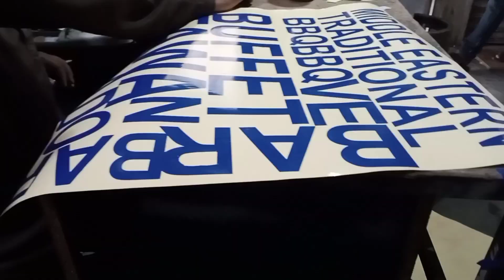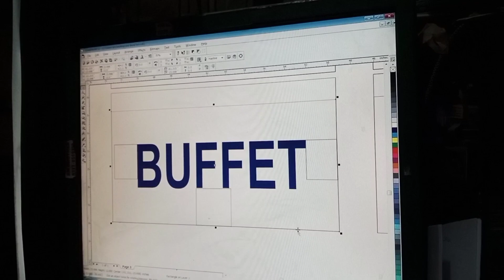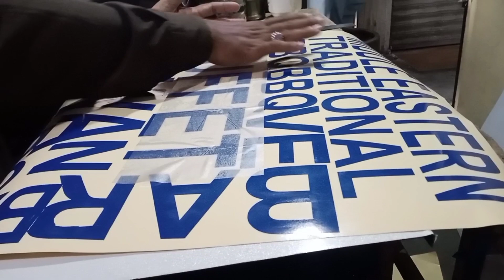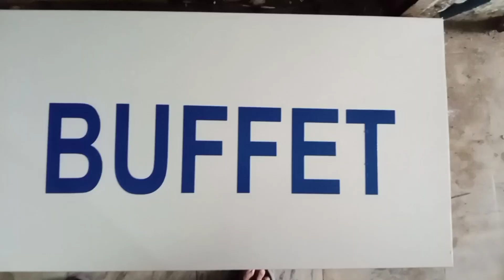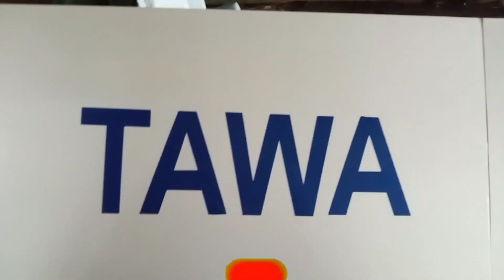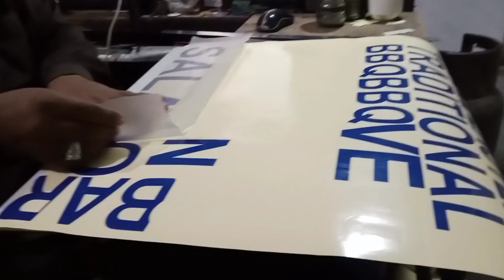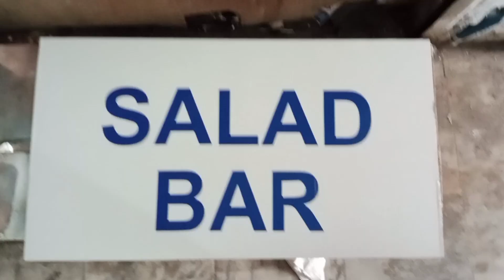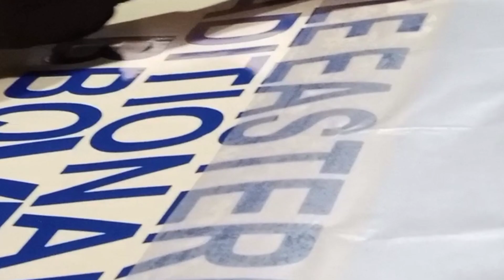sign board iron Lohe ka sign board metal sign board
iron sign board Lohe ka sign board metal sign board